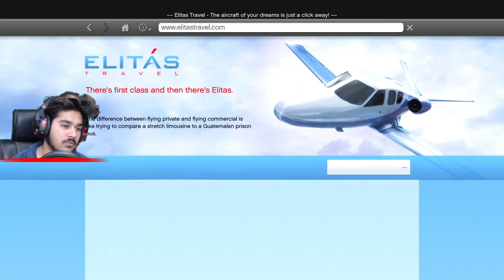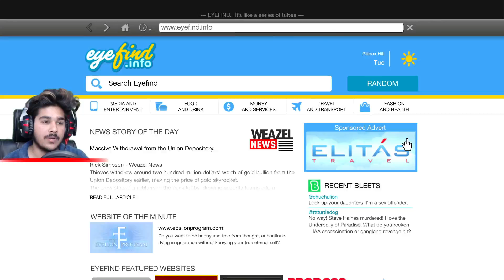GTA 5 : FINALLY KALUWA BUY A CAR FOR NATASHAJI SUPER T20 2020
!!\\\||| |||\\\|||\\\ ARISH KHAN \\\|||\\\|||\!!\\\|||\\\|||\\\

\\\|||\\\|||\\\ \\\|||\\\|||\\\ ARISH KHAN \\\|||\\\||| |||\\\|||\\\